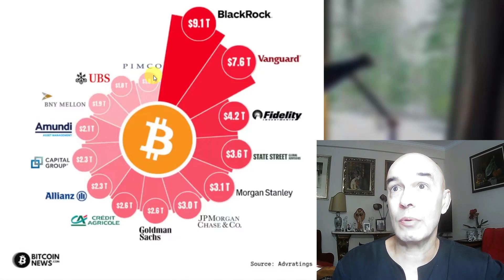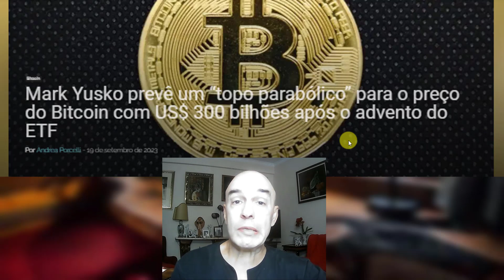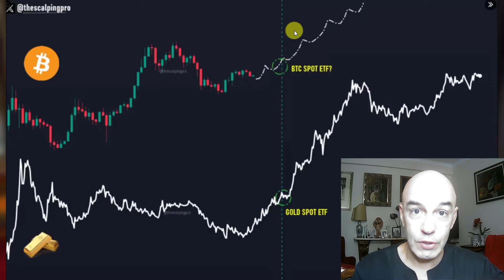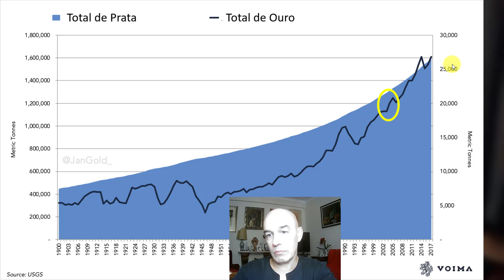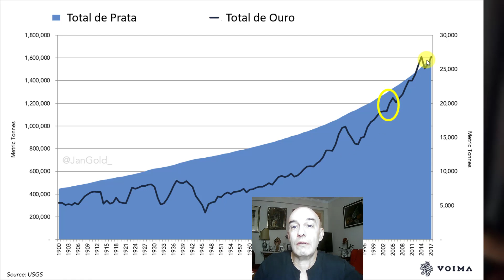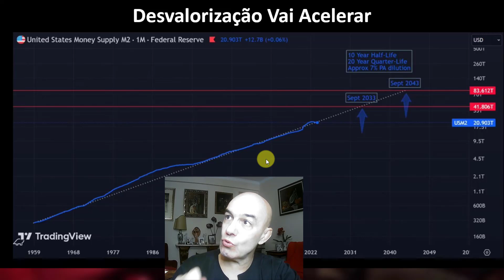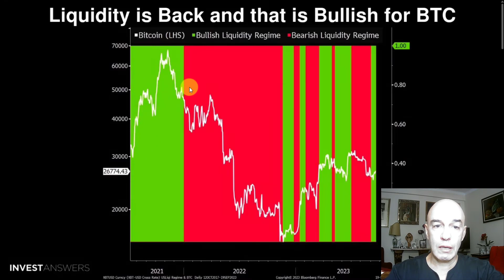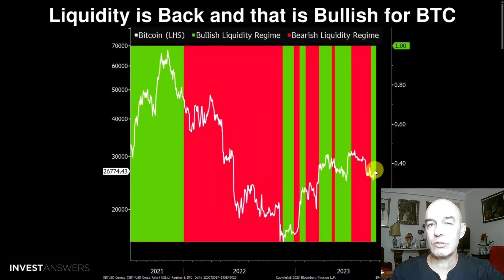A PROVA do BITCOIN a US$ 250.000 Após Adoção Institucional MASSIVA